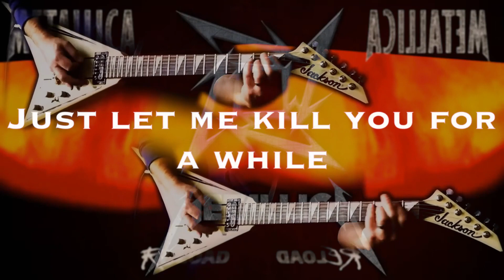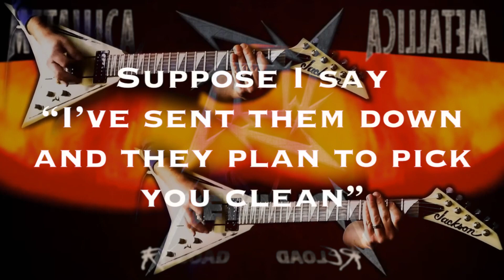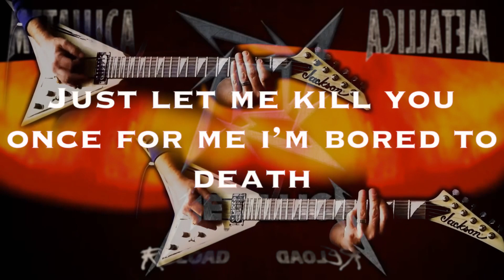Metallica - Attitude - Lyrics - Video Edit - HD (Video) 1997